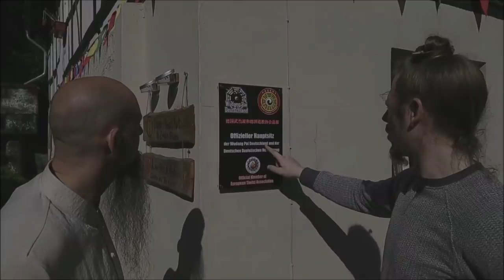道行天下 Taoism around the World - Wudang Temple Germany - Documentary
The famous daoist documentary filmer and ceo of the Da Feng Ltd. , Ren Yong Zhi,  visited the German Daoist Temple " Yu Zhen Guan" and filmed a documentary about You Wei Lin, his disciples and his work of teaching daoism in Germany and Europe.

Daoist Education
Free Content,Online Classes,Video-Courses,Webinars,Study-Programs

Wudang Temple Germany
Traditional Wudang Training, Courses, Intensive Programs